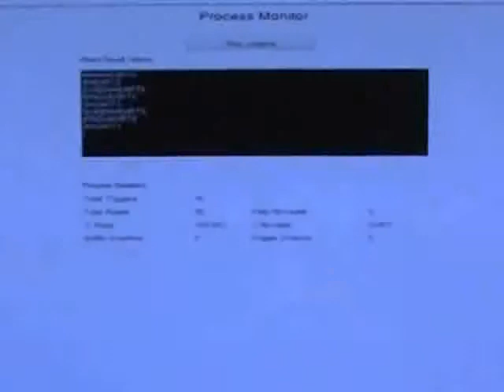DataMan series 50/60 Lectores de Códigos de Barras Compactos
De tamaño pequeño pero excepcional en rendimiento de lectura de código de barras, el DataMan® series 50/60 de lectores de códigos de barras compactos trae la tecnología de lectura de códigos de barras Cognex premium al escáner arena láser de una sola línea.